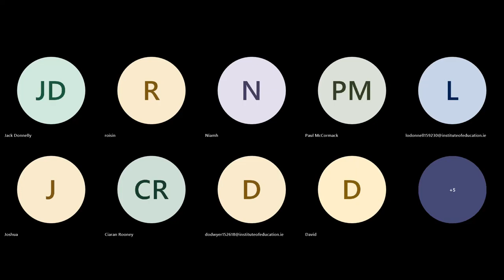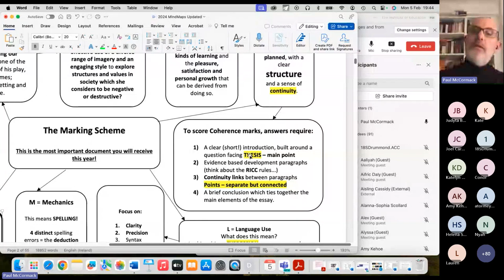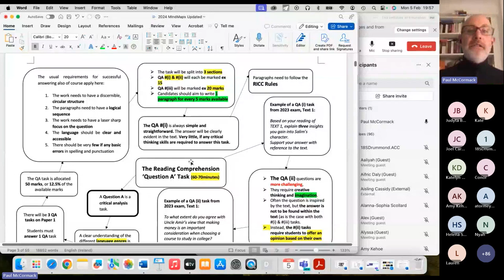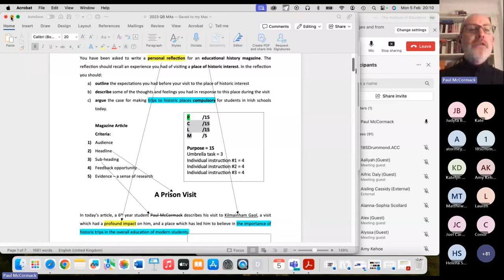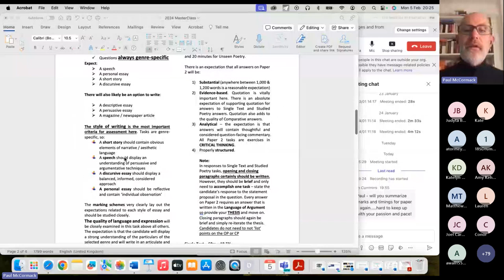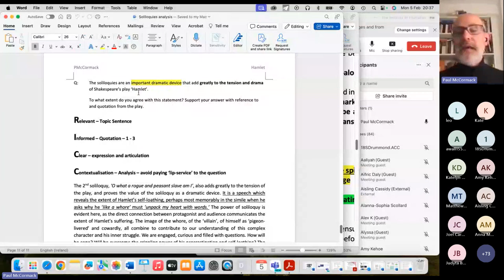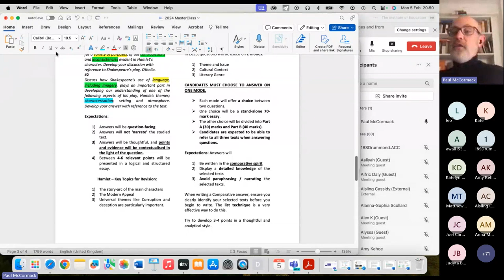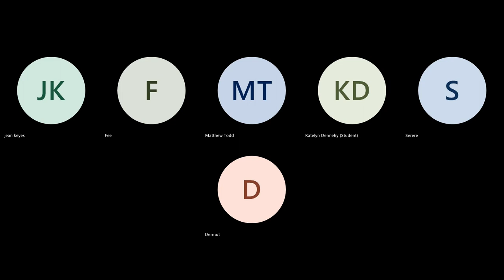English (H) Leaving Certificate Masterclass 2024 with Paul McCormack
Want to find out what it takes to succeed in Leaving Certificate Higher Level English?

Watch as our expert English teacher, Paul McCormack, highlights key focuses of this year's exam paper. Become familiar with exam format, key language and exam timing, all of which are critical for students preparing for the Leaving Certificate exams in June.